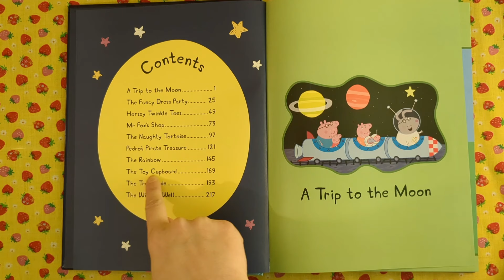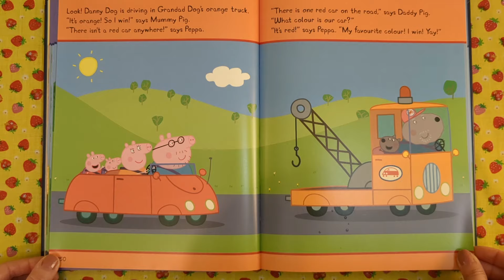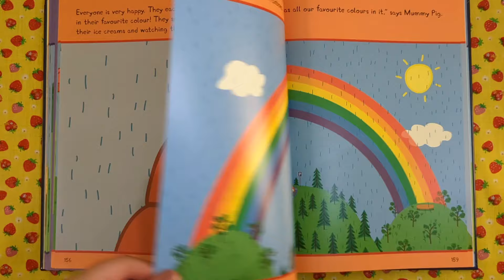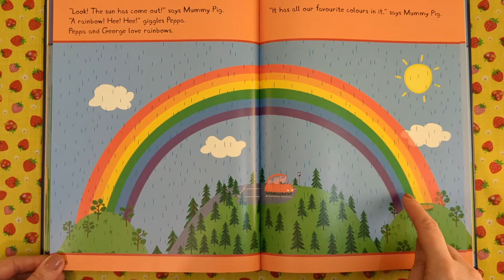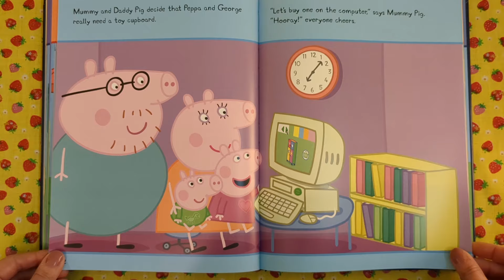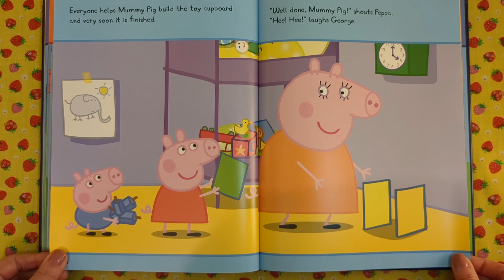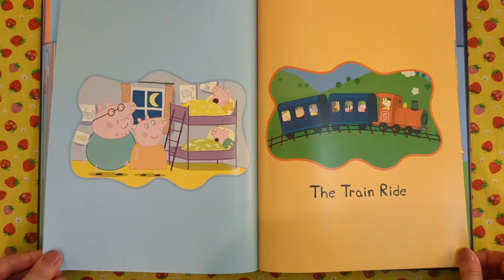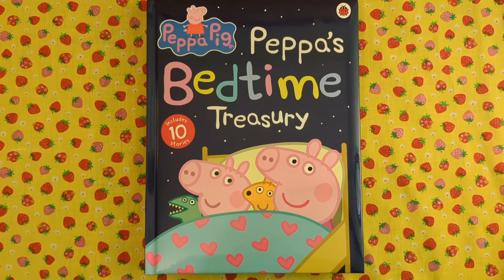Let's read together 2 Peppa Pig stories. The rainbow and The toy cupboard. Read along part 4.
Let's read together 2 stories from Peppa's Bedtime Treasury. The rainbow and The toy cupboard

Featuring: Peppa Pig , George Pig , Mummy Pig , Daddy Pig , Mr Zebra the Postman

The rainbow
The toy cupboard